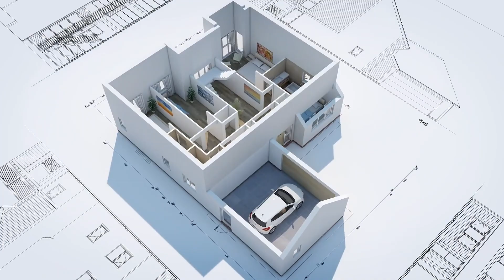TAPETES DE CROCHÊ PARA QUARTO, SALA, COZINHA E BANHEIRO